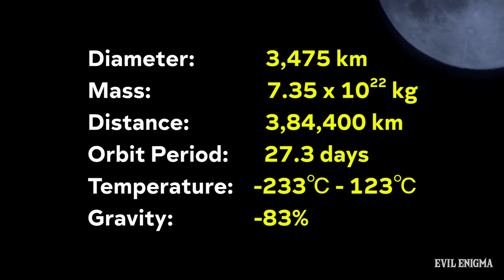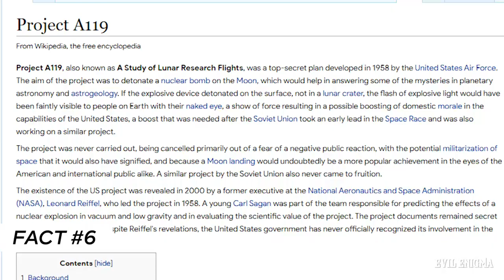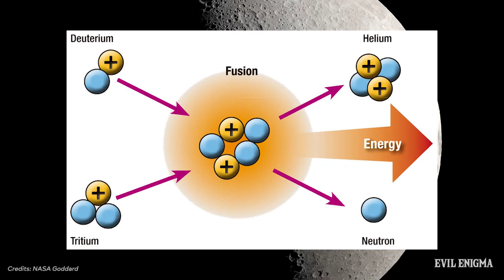10 TOP-SECRET MOON FACTS | चाँद के राज़ | चाँद के अनसुने रहस्य | Mysterious Moon Fact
This video is about Moon Facts and the Secrets that were hidden by the space agencies. Here are 10 Facts and a bonus fact in this video.